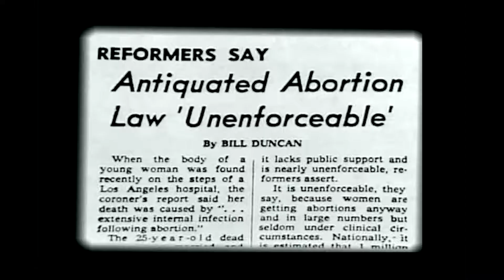Programming Spotlight August 2019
Here's what's new on PhillyCAM TV, Philly's Public access TV station! Discover recent specials & series airing each month.